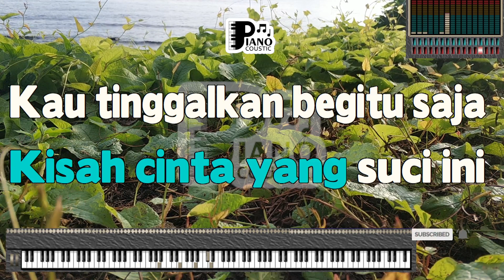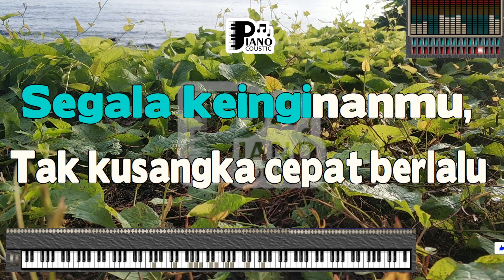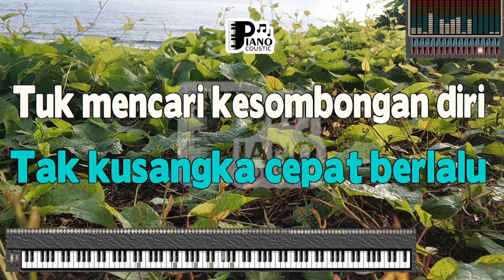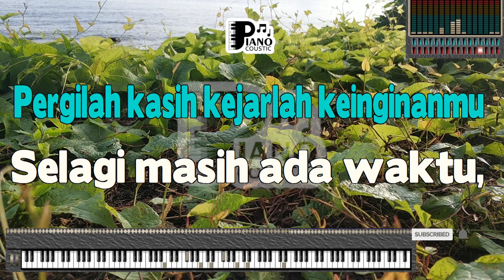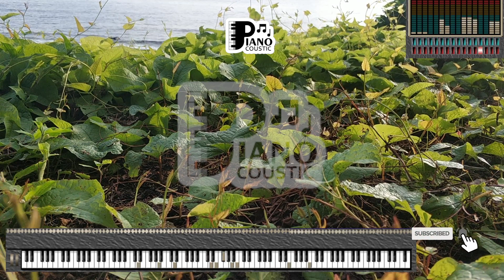PERGILAH KASIH D'MASIV KARAOKE LIRIK VERSI PSR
. Tak pernah kusangka ini terjadi
Kisah cinta yang suci ini
Kau tinggalkan begitu saja
Sekian lama kita berdua
Tak kusangka cepat berlalu
'Tuk mencari kesombongan diri
Lupa segala yang pernah kau ucapkan
Kau tinggalkan aku
Pergilah, kasih, kejarlah keinginanmu, yeah
Selagi masih ada waktu
Jangan hiraukan diriku
Aku rela berpisah demi untuk dirimu
Semoga tercapai segala keinginanmu
Kau tinggalkan daku
Pergilah, kasih, kejarlah keinginanmu
Jangan hiraukan diriku
Oh
Jangan hiraukan diriku
Huu